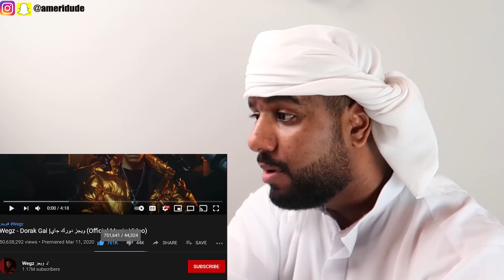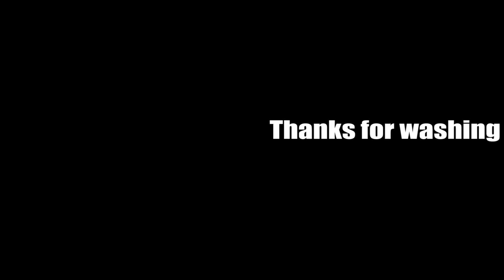ردفعل خليجي على راب مصري من (Wegz - Dorak Gai |ويجز دورك جاي ) **ITS DIFFERENT**